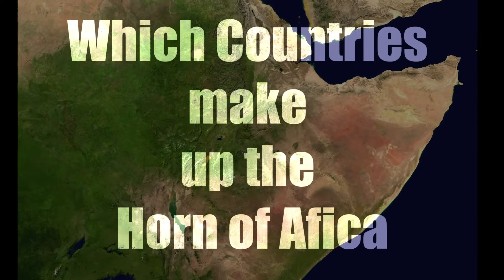हॉर्न ऑफ अफ्रीका में क्या हो रहा है | What's happening in the Horn of Africa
What's happening in the Horn of Africa

00:36 Location of Horn of Africa
01:15 Dry Condition
01:30 Result of Lack of Rainfall
01:53 Drought
02:10 Children malnutrition
02:25 History of drought of Horn of Africa
02:41 Abandonment of homes

Resources for this video taken from:
1) The Hindu Newspaper
2) Indian Express Newspaper
3) Various Resources on Internet